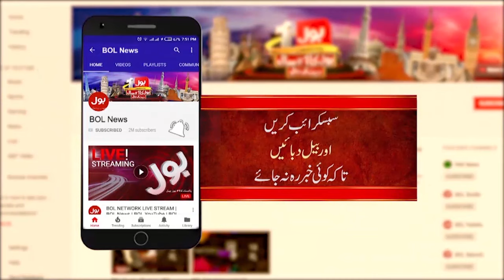MQM Problems Not Resolved ? | Difference Between Donations And Extortion | Khalid Maqbool Siddiqui